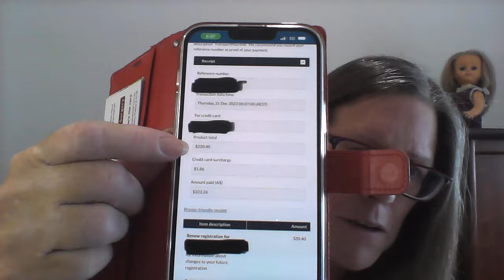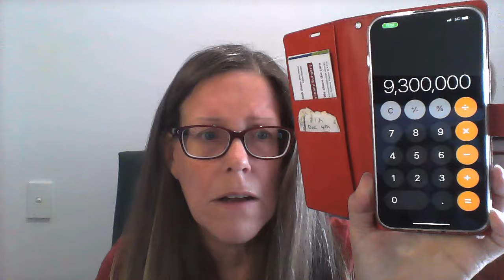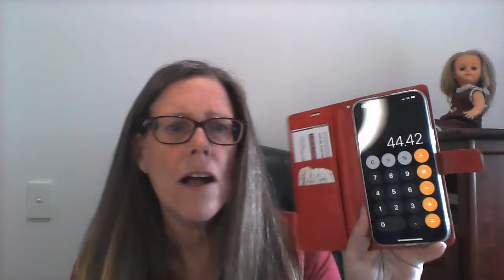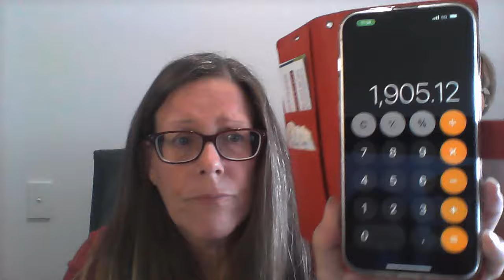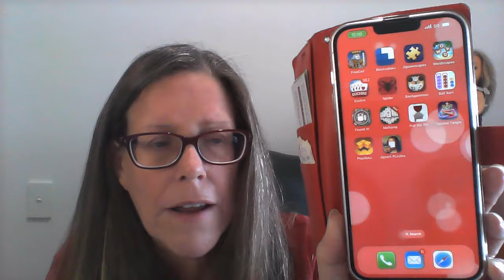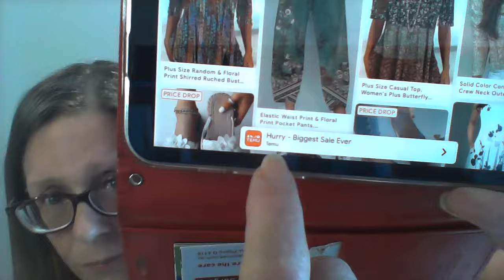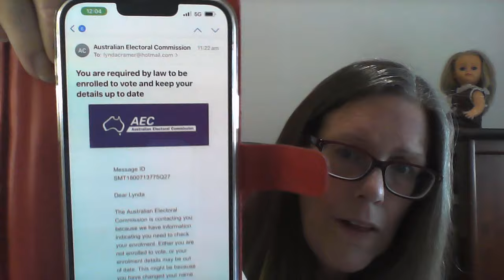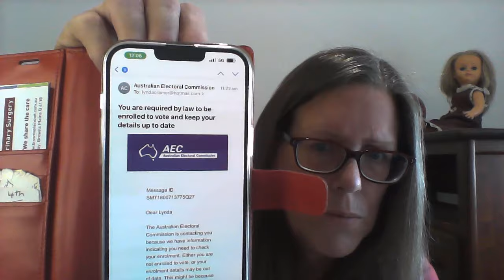Banks, ATMs and Apps - psychic information - Please share this !!